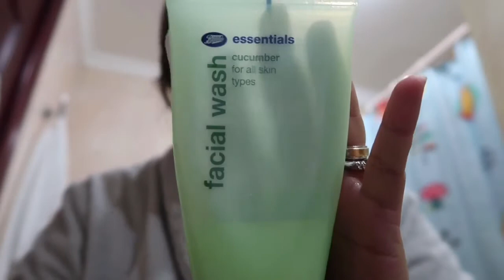How I remove my make up | skin routine++